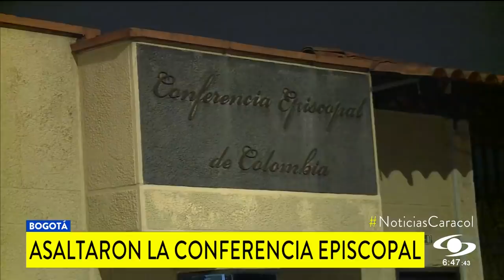No respetaron ni a la Iglesia: se metieron a robar la sede de la Conferencia Episcopal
Hombres fuertemente armados sometieron a los guardias de seguridad y estuvieron durante dos horas y media revolcando el lugar para saquear las cajas fuertes.

Ocho ladrones encapuchados, que se movilizaban en cuatro carros con placas adulteradas, llegaron a la Conferencia Episcopal de Colombia y sometieron a los dos celadores que custodiaban la edificación.

Los sujetos llegaron a la sede, ubicado en la localidad de Barrios Unidos de Bogotá, hacia las seis de la tarde del lunes y se tomaron dos horas y media para revolcar todo el sitio en la búsqueda de cinco cajas fuertes, que violentaron, y hurtaron una jugosa suma de dinero.

“Aún no se ha establecido la cuantía, están haciendo los arqueos para saber exactamente qué fue lo que se llevaron”, detalló el coronel Jairo Baquero, comandante operativo de la Policía de Bogotá, quien además anunció una recompensa de $10 millones para quien dé información sobre los responsables del robo.